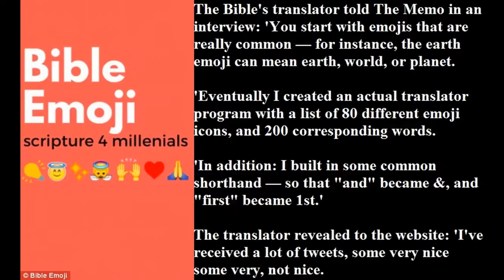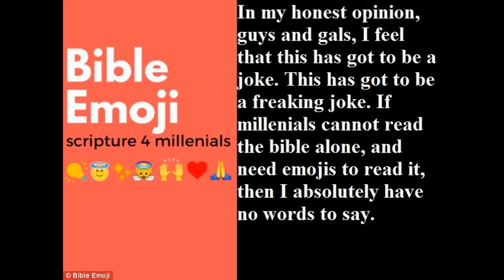New Translation Of The Bible Is Made With EMOJIS For MILLENIALS (This Has GOT To Be A JOKE!!)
An adaptation of the King James Version Bible featuring emojis is scheduled to be made available on iBooks Sunday.

The book is called Bible Emoji: scripture 4 millennials. Its book cover features several emojis, two of which have halos.

The book's online description says: 'A great and fun way to share the gospel. Explore all 66 books chronicling the the stories of Abraham, Noah and Jesus like never before!'

Users can themselves translate phrases from the religious book on the

The site says: 'enter ur fave Bible verse on the left' and that 'emoji awesomeness appears on the right.'

In my honest opinion, guys and gals, I feel that this has got to be a joke. This has got to be a freaking joke. If millennials cannot read the bible alone, and need emojis to read it, then I absolutely have no words to say.

But, if this will make millenials start reading the bible, and make it more interesting and fun, then I guess it's ok. I don't know, I just don't know anymore. But what do you guys and gals think?

Nevertheless, stay safe everyone, and God bless!